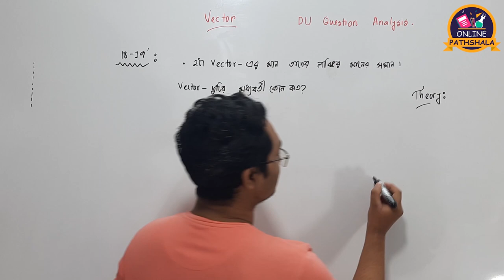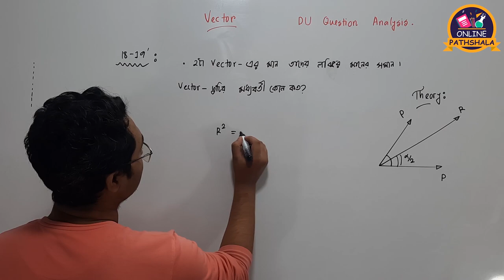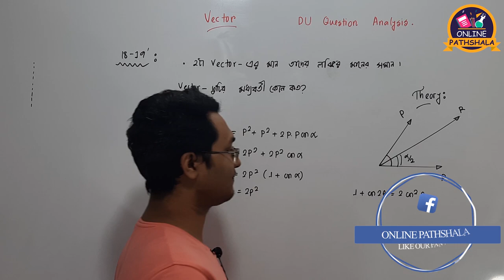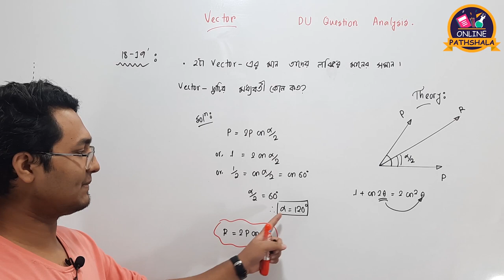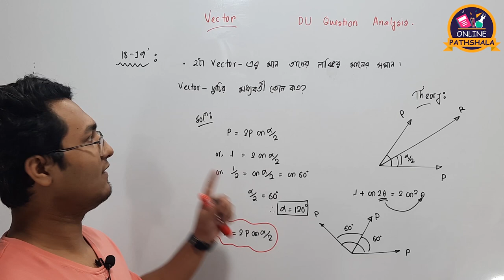Vector (Part 2) । DU Question Analysis । Admission । Dhaka University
Vector Question Analysis

Mentor:
Shamsuddin Piash
Mechanical Engineering
BUET